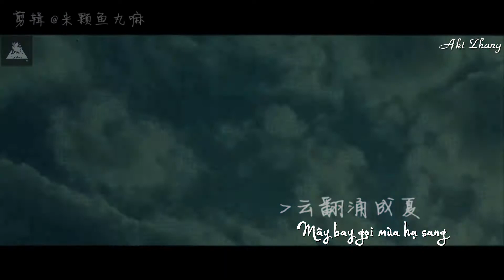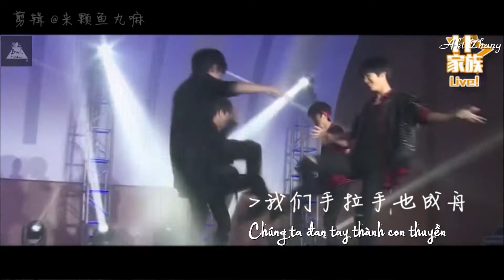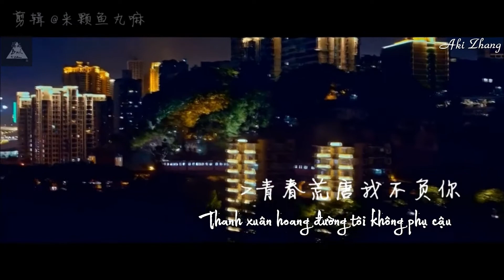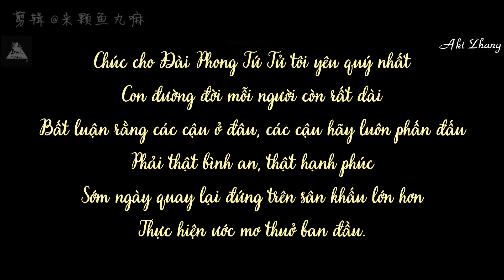[Vietsub/FMV] Đài Phong Tứ Tử - Hàng Trình Kì Dật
- Song: Thời Gian Chử Vũ
Trans + Time + Sub + Encode: HẮC BẠCH TEAM

� Làm việc theo sở thích cá nhân ! Nếu có ai không thích vui lòng lướt qua , không thương đừng nói lời cay đắng :v